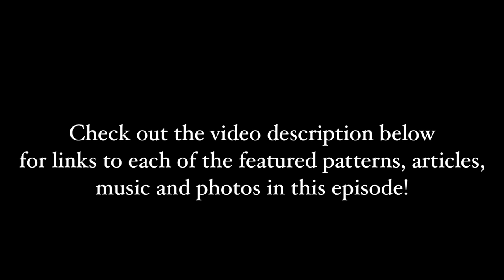YarnTalk Episode 1 | Knitting in the News, Knit Trends, CWTCO & Sarah Hurwitz!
Meet Allyson, Heidi & Leah, the YarnTalk ladies. In our first ever episode, we'll chat about how crafts are good for you, discuss what's trending in knitwear, share what we can't wait to cast on (CWTCO) & we've got an interview with designer Sarah Hurwitz!